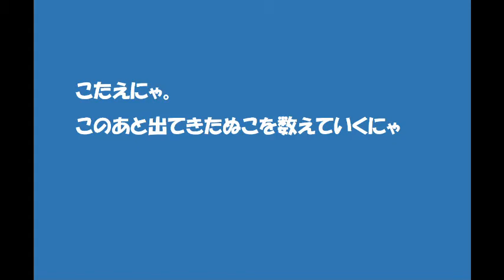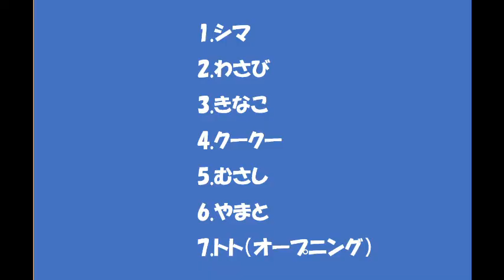スーパー猫の日（週末クイズ回答）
面白かったら、いいね、チャネルの登録をよろしくお願いいたします